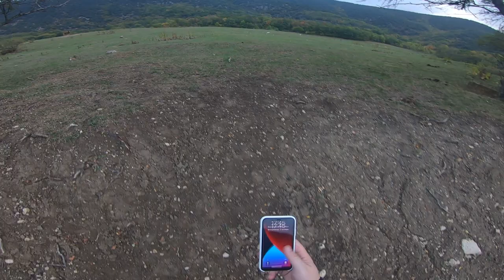Дрон улетел. Пиз*да Дрону. Parrot Anafi улетел во Францию.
Помогите в развитии канала:
На новую камеру. Яндекс деньги

 Добро пожаловать!!

Couturiers and fashion designers:
Валентин Юдашкин
Слава Зайцев